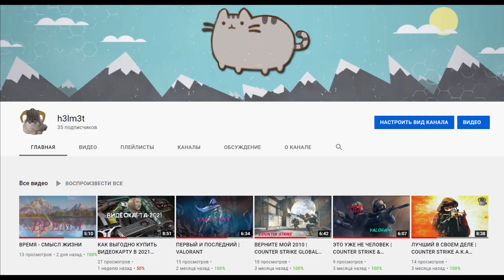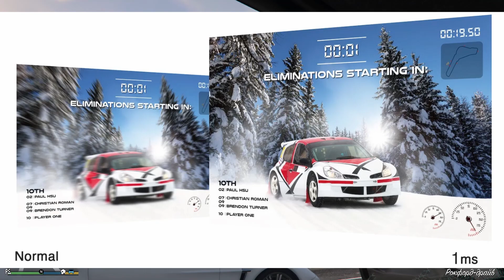ПРАВИЛЬНЫЙ ВЫБОР МОНИТОРА В 2021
Добрый бобрый, разберемся с выбором геймерского монитора